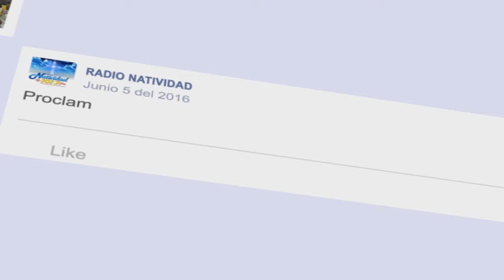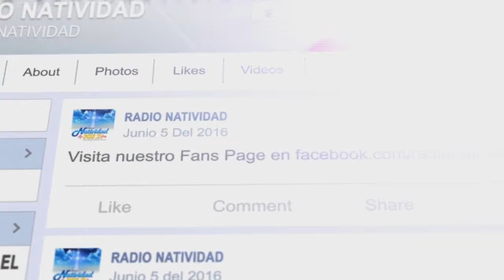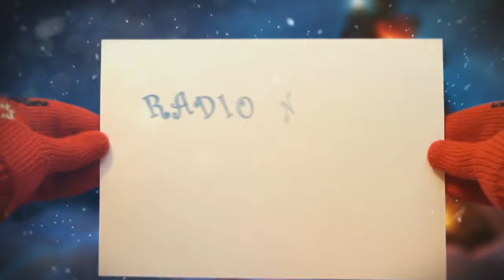4° MISA DE AGUINALDO Y NOVENA | MARTES 19/12/2023